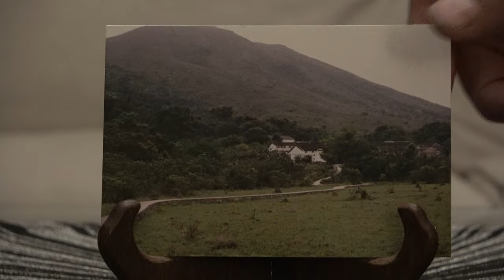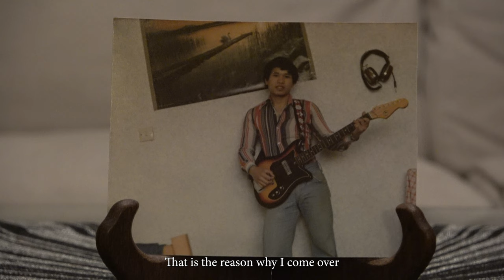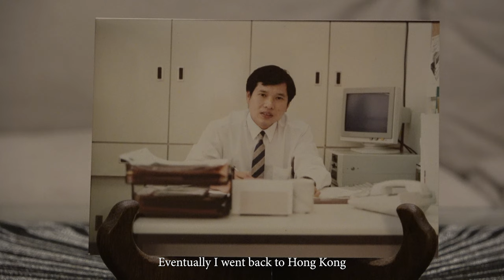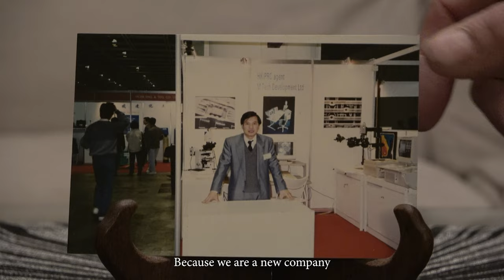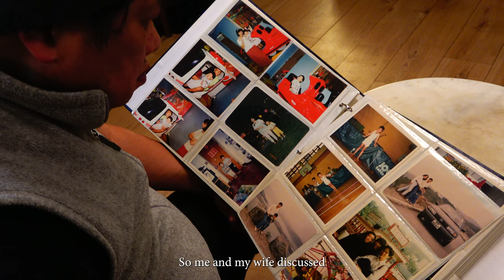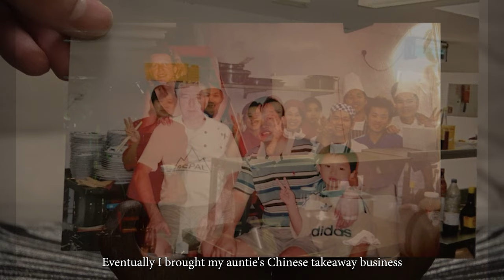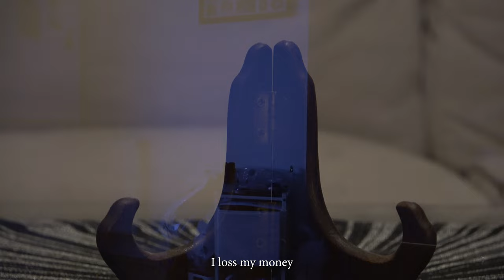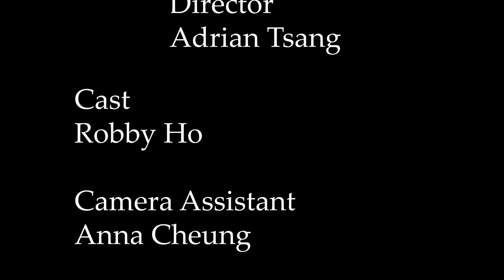Chef Robby Ho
This was my first documentary with chef Robby Ho's life story.  I used Sony FDR- AX 53 to take the shots with 4K quality.  The story is about Robby Ho and his life journey to be a chef.
This documentary spent me two months to produce it since all work was done by one person. It was a valuable experience and I have learnt a lot through this production.

Many thanks to Cathay Rendezvous and Robby Ho.